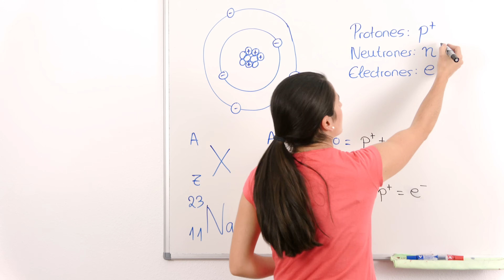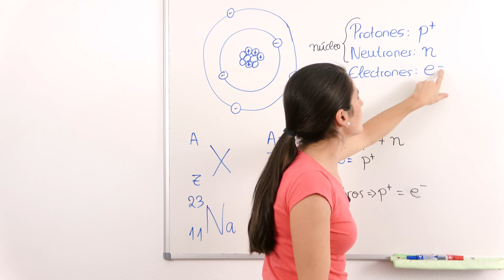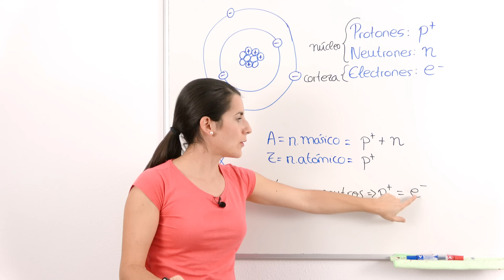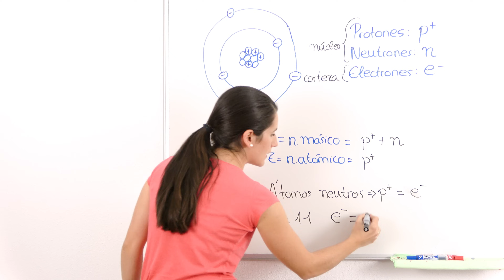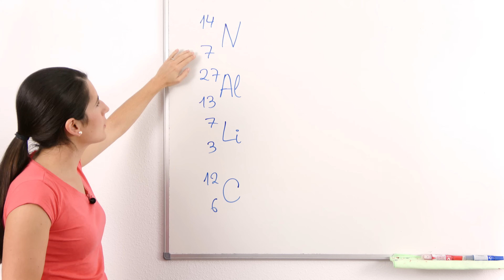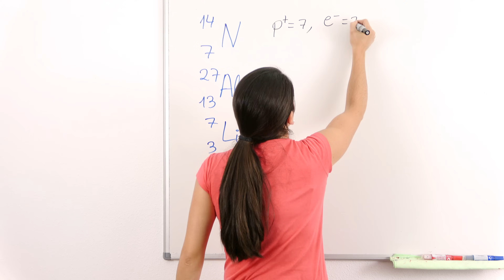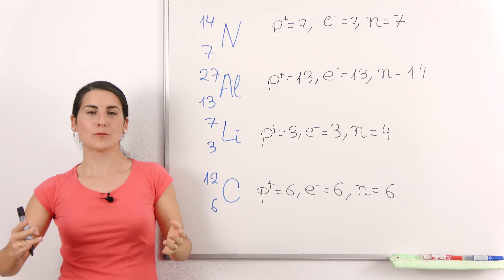Calcular PROTONES, NEUTRONES y ELECTRONES ⚛️ Número Másico y Atómico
Aprendemos a calcular Protones, Electrones y Neutrones del Átomo conociendo el Número Másico y Atómico de cualquier Átomo. Tras la explicación os dejo varios ejercicios para practicar y los resuelvo para que los podáis corregir.

⏰ TIEMPOS:
00:00 Introducción
00:16 Representación del átomo, componentes y estructura
01:33 Número másico y atómico
02:56 Calcular protones, electrones y neutrones
04:28 Ejercicios para practicar